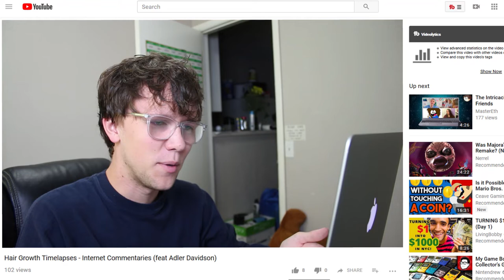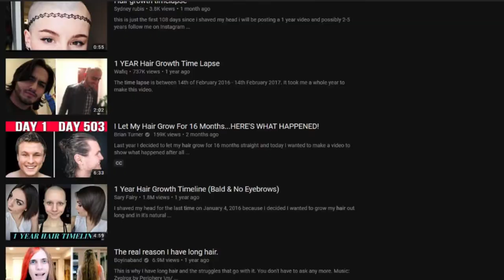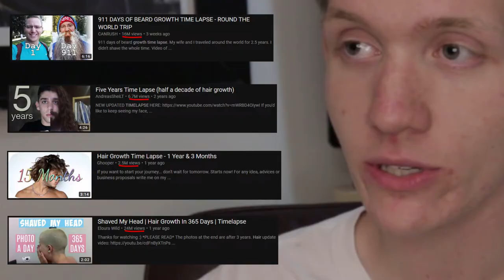Hair Growth Timelapses - Internet Commentaries (feat Adler Davidson)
Hair Growth Timelapse videos: If you’ve seen one of them, there’s really no good reason to watch any others, since it’s the exact same concept except with a different person, which makes the second or third or fourth video uninteresting. They get millions of views...which I just don’t understand. They keep getting recommended to me, which is annoying. The middle portion is only there to “prove” that the pics were taken daily. It’s just not intriguing to me personally.

Adler Davidson helped me write the script, so check out his channel! :D